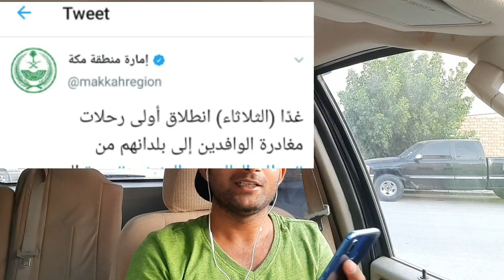Saudi arabia Airlines chalu hogai |Arabnews|flight update|gulfinfo|Saudi Arab |dailyshaeervlog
Saudi arabia Airlines chalu hogai |Arabnews|flight update|gulfinfo|shaeervlog

Hello everyone As salam walycom. Mera shaeer ali hai.aor ye mera YouTube channel hai dailyshaeervlog  hum is me daily vlogs upload karte hai.aor Saudi Arabia ke latest Update dete hai.

ABOUT VEDIO.हैलो दोस्तों कैसे हो आप लोग. सब ठीक होंग. दोस्तों इस वीडियो मे हम बात किया है सऊदी अरबिया एयरलाइन्स ko लेकर. क्यु के दोस्तों सऊदी अरब जेद्दा से पहले फ़्लाइट चालू होगई सऊदी अरब एयरलाइन्स वो कहाः के लिये गई आप वीडियो मे देखिए. Thank you